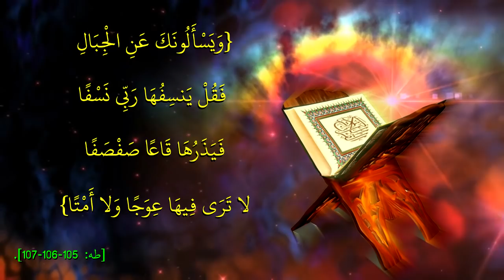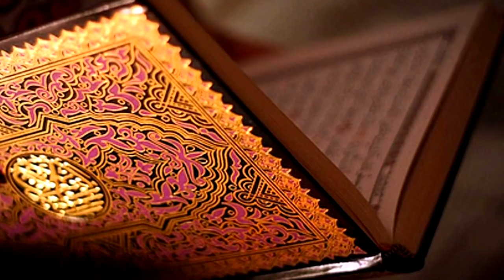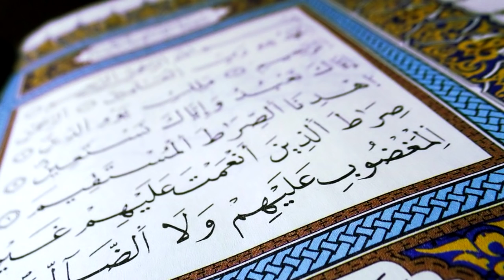لا ترى فيها عوجا